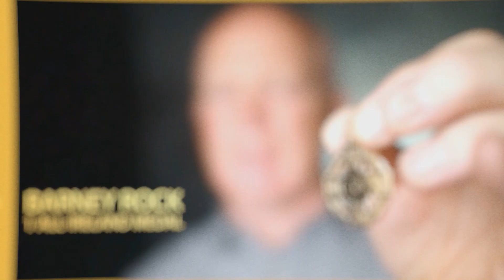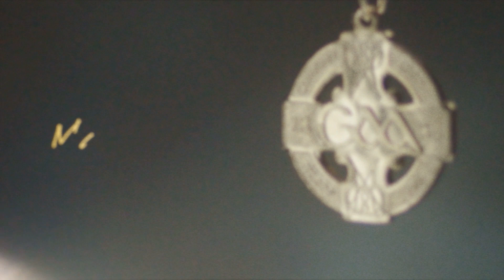2018 All-Ireland final promo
To win that Celtic Cross, what does it take? What does it take to win four on the spin? What does it take to stop it? Made for history. Don't miss Dublin v Tyrone live on @RTEsport on Sunday.